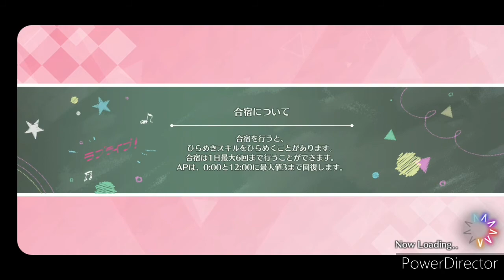lovelive! school idol ………………All stars. 歌曲 kokoro magicAtoZ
我英文爛所以不會打標題